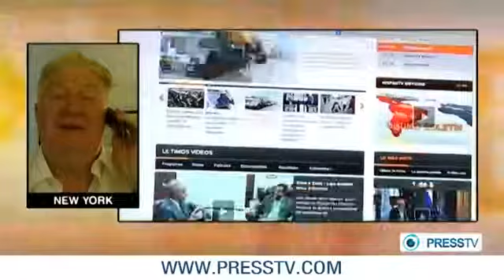US targeting Iran media to woo Israel